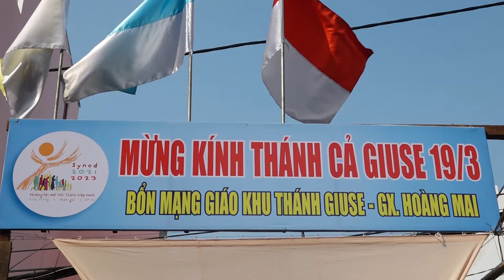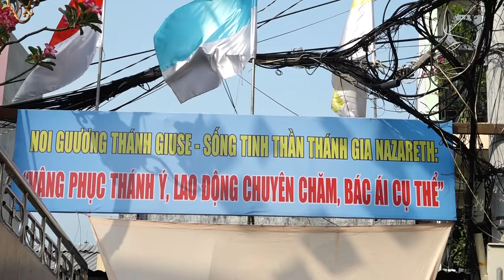TRAILER LE BON MANG GK GIUSE GX HOANG MAI 19 3 2022